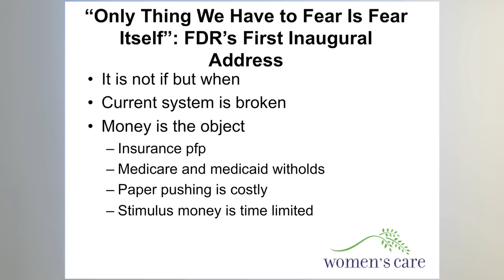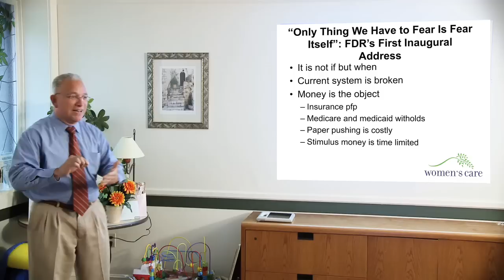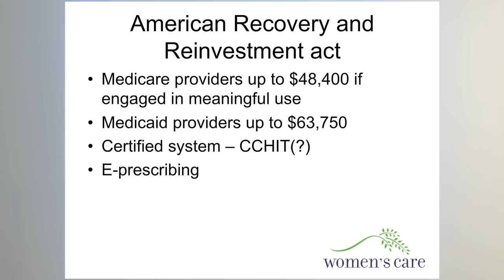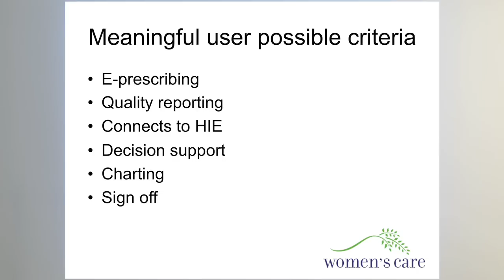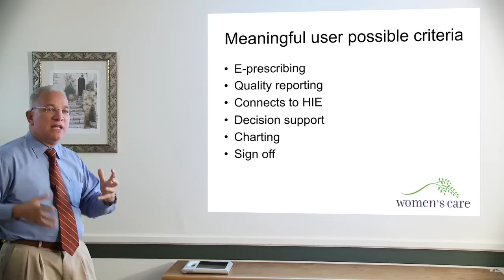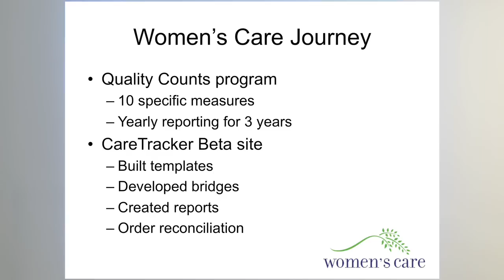Electronic Health Records: Why Now?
This is the first in a three part series of videos from a presentation by Dr. Pablo Rodriguez on electronic health records. In this segment, Dr. Rodriguez provides an overview of why now is the time for physician offices adopt electronic health records technologies. In addition, he offers a brief overview of the federal incentives available through the ARRA, and what it will take to achieve meaningful use and be eligible for the special Medicare and Medicaid reimbursements.

Dr. Rodriguez is CEO of Womens Care, which is one of the largest womens health care practices in southern New England. He is an advocate of the role of technology in health care improvement efforts. At a recent event for area physicians, he shared his experience with CareTracker EHR and his insights on how his colleagues can take full advantage of the incentives available through The American Recovery and Reinvestment Act (ARRA), which provides for over $19 billion in reimbursements for physician offices who implement EHRs and demonstrate meaningful use.

In part two of the series, Dr. Rodriguez details the experience of Women's Care in implementing electronic health records. In part three, he offers advice based on his experience, to ensure a successful EHR implementation.